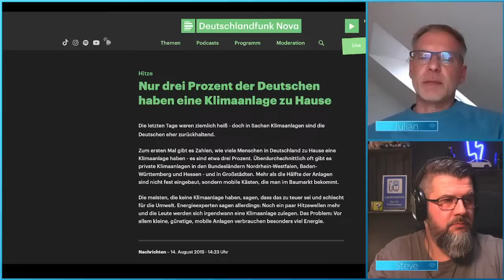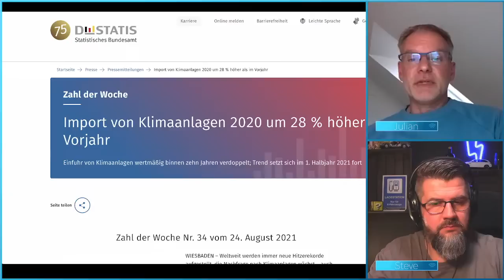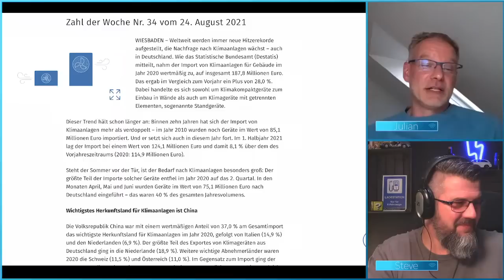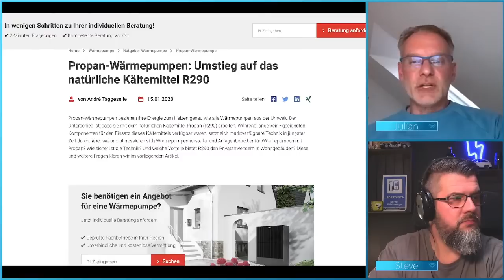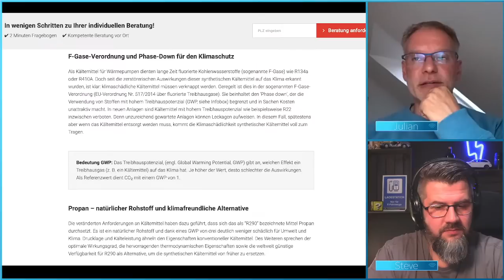Hauptsache kalt | KLIMAANLAGEN unwichtig bei ENERGIE & EFFIZIENZ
Der Energiebedarf steigt unaufhörlich. Immer mehr Wärmepumpen, Elektroautos und Computer am Netz.
Doch das Thema Kälte findet keine Betrachtung in den meisten Hochrechnungen.
Ist das sinnvoll oder fatal?

Der deutsche Teufelskreis mit der Klimaanlage hat drei simple Lösungen